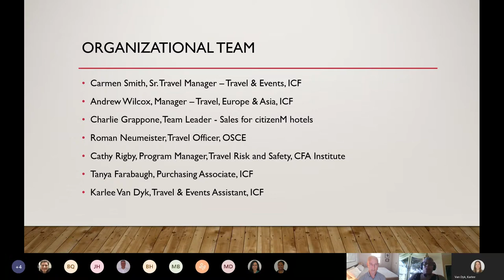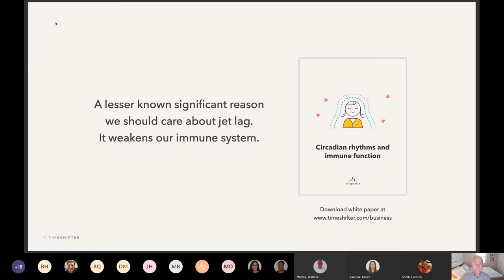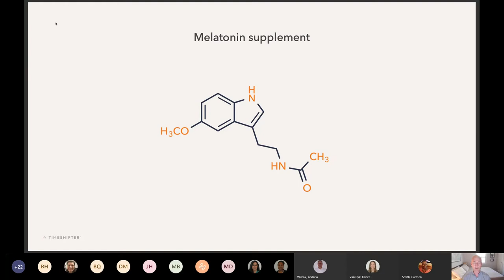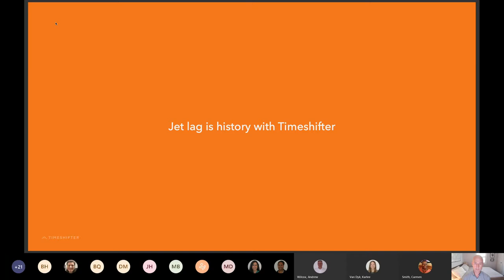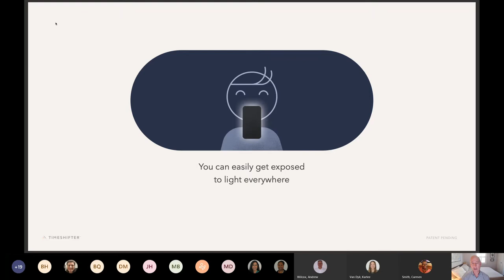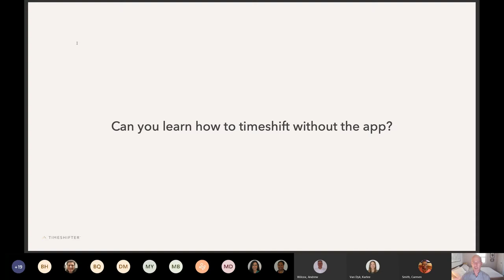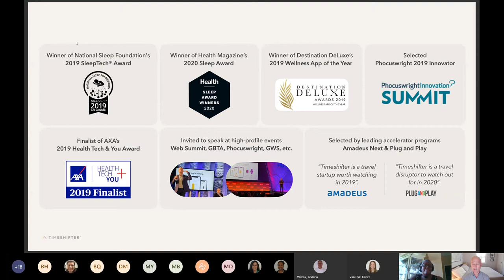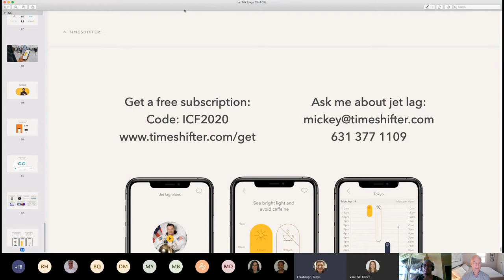ReturnToTravel After COVID-19:Everything you Always WantedtoKnow About Jet Lag but were afraidto Ask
Jet Lag discussed